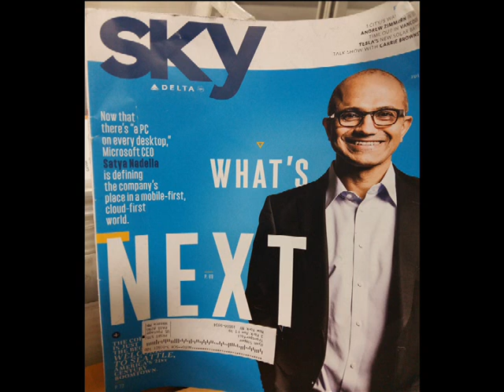Xbox One, games and HoloLens are key for Microsoft’s future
The CEO for Microsoft Satya Nadella has said that their focus on the video games and the new technology linked to them are going to play a huge part in the company’s future.